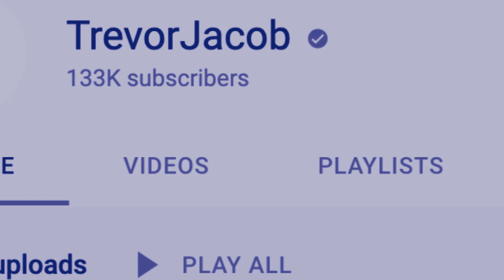da kaba jump noh ialade pyn crash u nongleh youtube iaka plane bad shah khang syndon